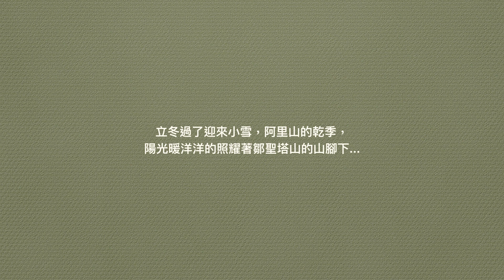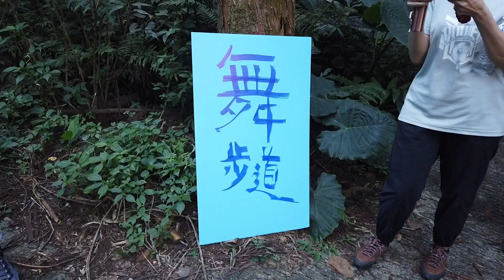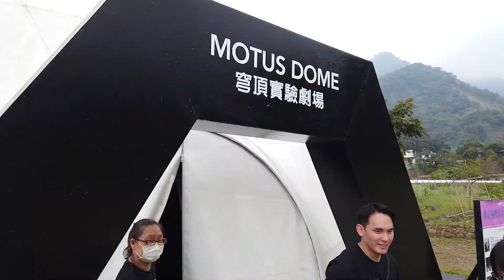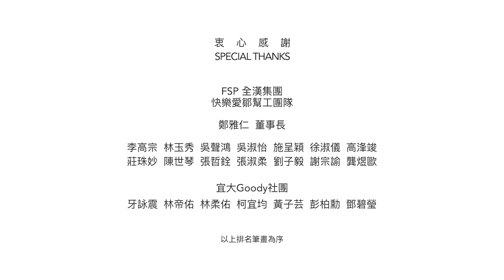Nov 19 21 2022 再平衡健康FSP愛鄒快樂幫工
Our unique ESG friendship programs bring your teams and our indigenous communities closer together. Sharing with each other in an impactful way.

立冬過了迎來小雪，阿里山的乾季，
陽光暖洋洋的照耀著鄒聖塔山的山腳下...
2022年11月19
MOTUS-R再平衡健康志願者團隊，與當下未來扶植計畫的部落村民們
期待著迎來FSP全漢集團14位，與宜大Goody社團7位幫工夥伴們
相聚來吉部落🌸
再平衡健康+川彙團隊特別企劃了【聖塔山朝聖步道-學之道】
靜淨境仰望舞六篇章，卸重心靈朝聖簡行素旅
「愛鄒快樂幫工」獵椒淨草四組任務
幫工團隊無私付出分享對大自然與部落的大愛